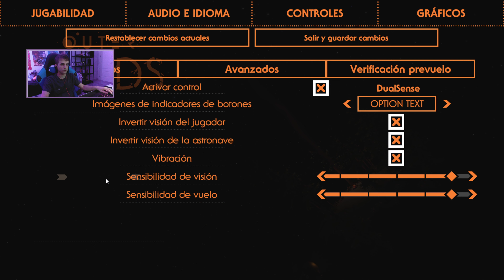NO SE COMO SE PILOTA - OUTER WILDS #1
Mucha gente ha hablado muy bien de este juego en los últimos años, y yo nunca lo había jugado, así que tenía bastantes ganas de probarlo.

Por ahora no tengo muy claro si subiré más vídeos de Outer Wilds al canal o si lo seguiré jugando por mi cuenta, pero aquí os dejo mi primer gameplay probando este juego.

¡Deja un buen like para apoyar al canal!